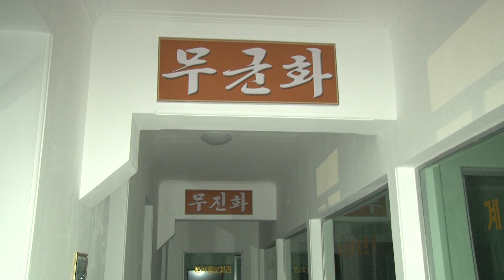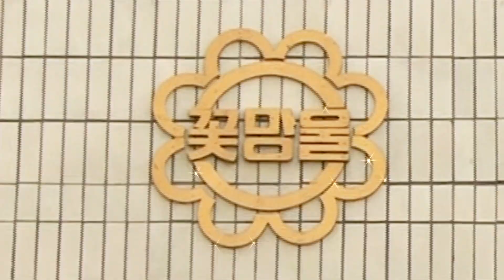평양어린이식료품공장의 영양식품들